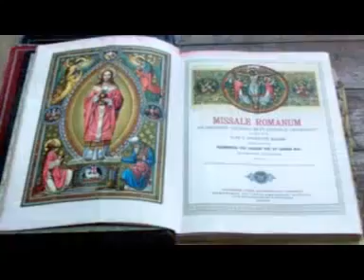Khanni - Syarit Malondi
LAGU TANIMBAR TERBARU   SYARIT MALONDI, VOC   KHANNI   Selamat Datang di Channel Youtube Lelemuku.com | Welcome to Lelemuku.com Youtube Channel |